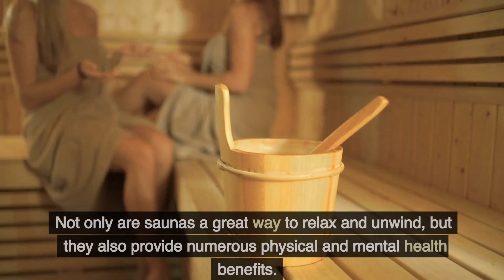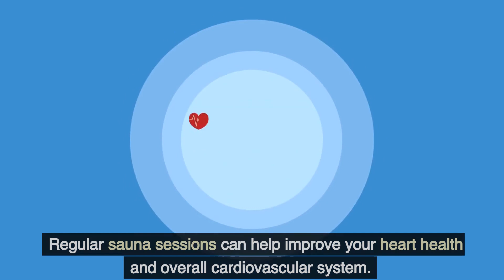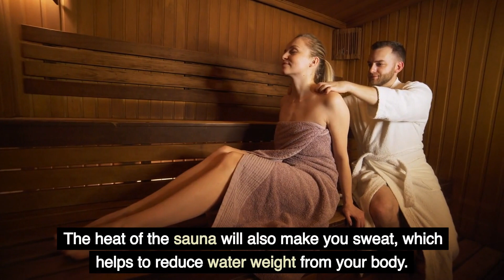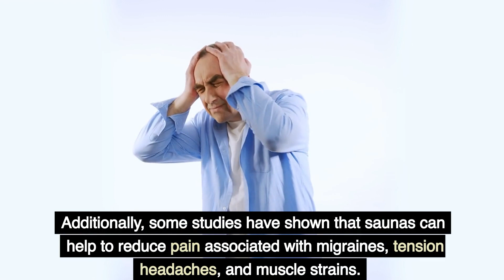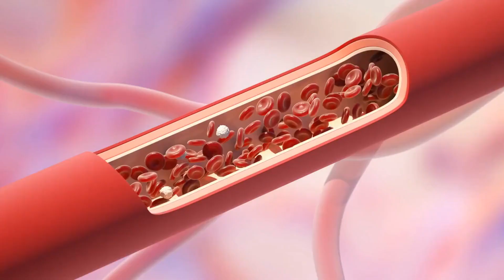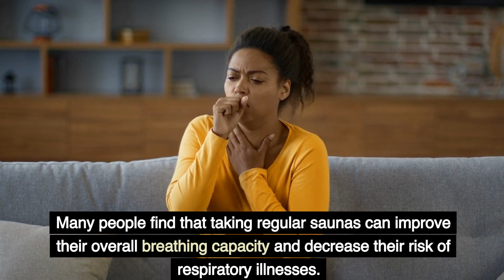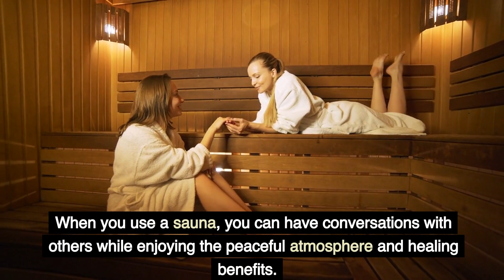10 Reasons You Should Incorporate a Sauna into Your Life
In this video, we're going to talk about the many benefits of using a sauna. From reducing stress to improving your overall health, a sauna can do wonders for your body and mind.

So if you're looking to improve your overall well-being, consider incorporating a sauna into your life! You won't regret the benefits you'll experience!